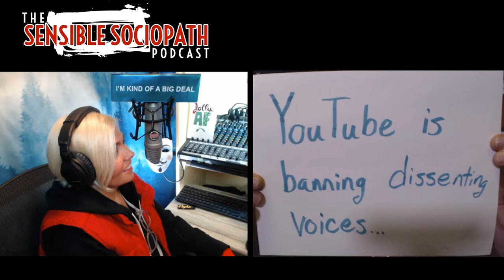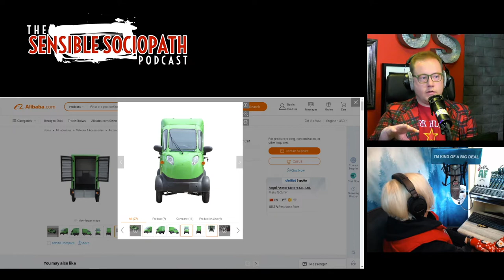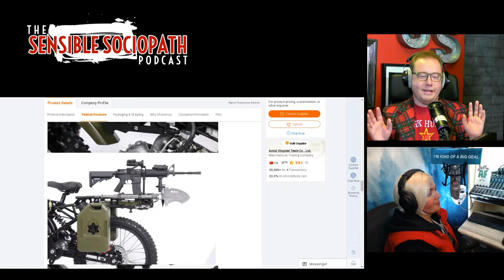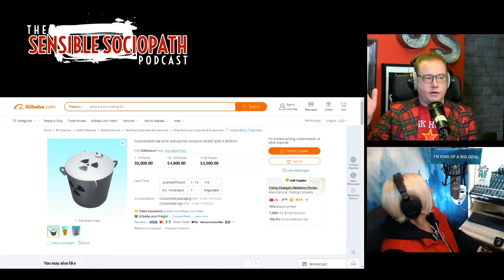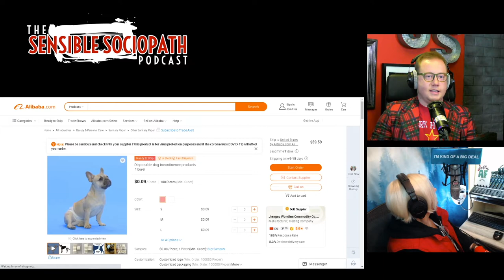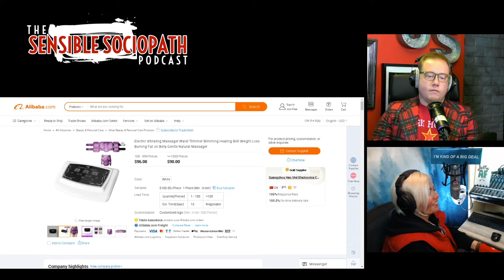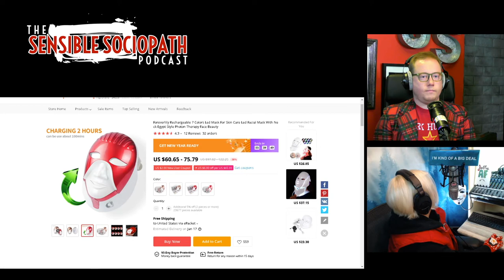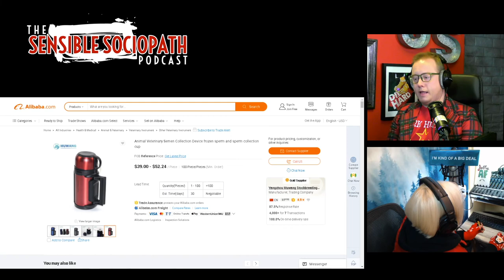Aliexpress Christmas Gift Ideas from China by Tracy's Dog Condoms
Need help finding bulk Chinese Christmas gifts?  The best gifts from aliexpress christmas gift ideas.